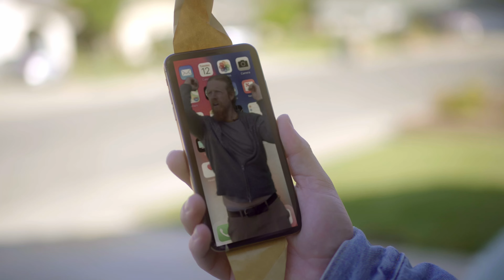The Garage Sale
Soliloquy Films entry for the 2022 AGBO 48hr film contest!

Like it? Join our team next year!